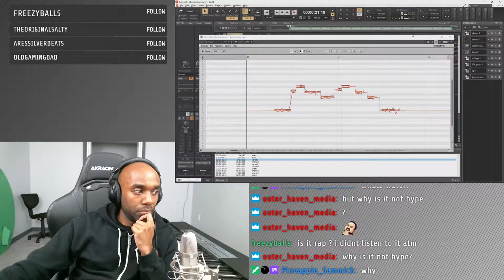Twitch Highlight - It Wasn't Hype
Watch me fail trying to trigger my "The Hype Is Real" overlay.  The panic is real.

Thanks to pineapple_sammich for grabbing this clip!